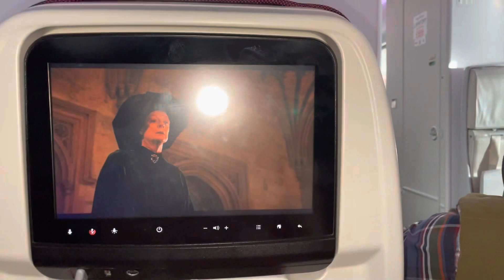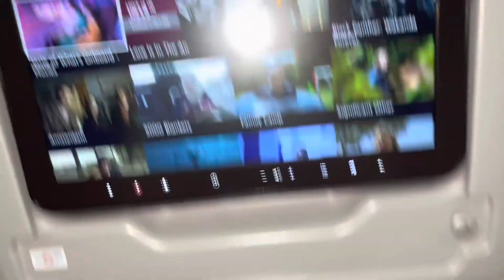Перелет с Хитроу в Доха и Доха Хо Ши Мин. 7-7 часов.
Перелет прошел максимально комфортно и благополучно👍👍🙏🙏🙏